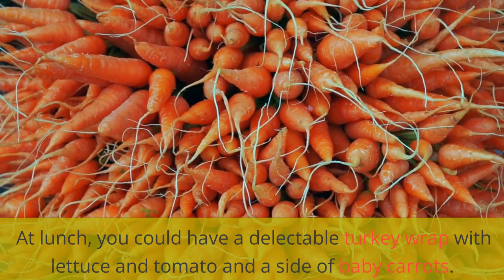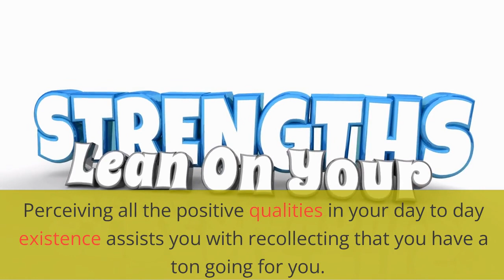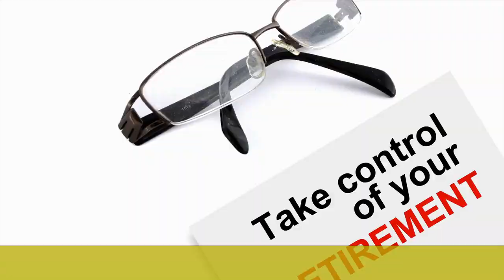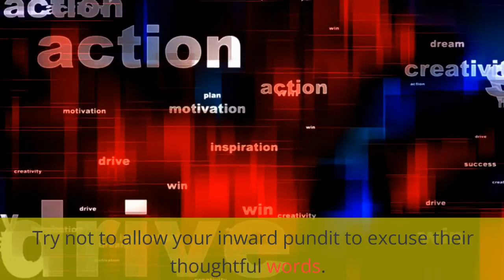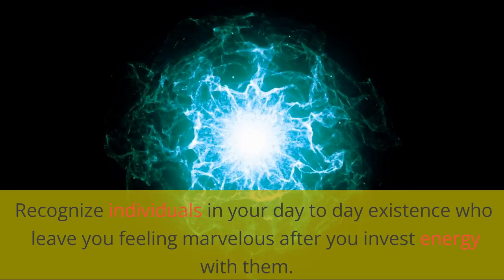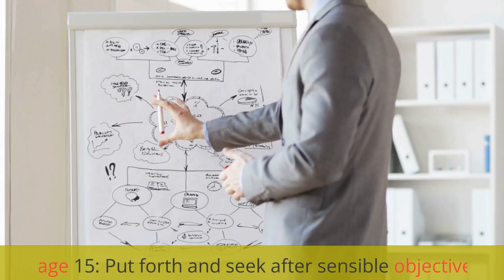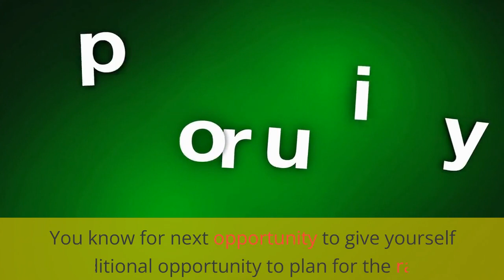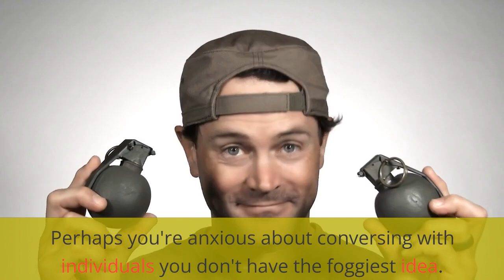How to Increase Your Self-Confidence